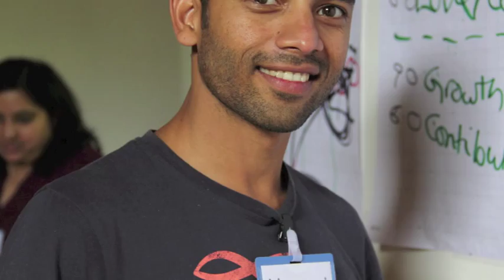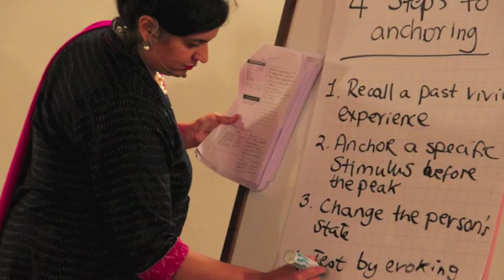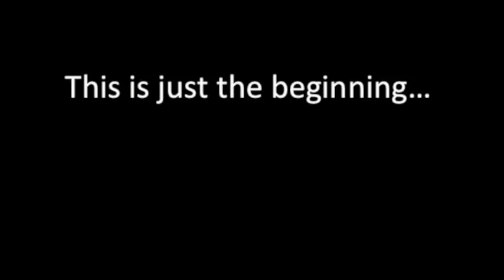Breakthrough Coaching and NLP Class of 2015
Breakthrough Coaching Graduates from Delhi Class of 2015.